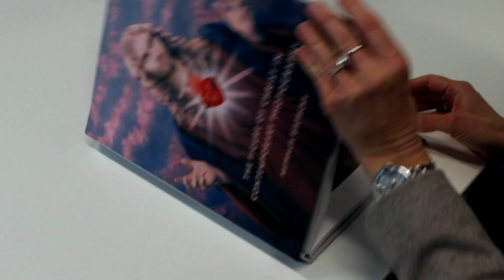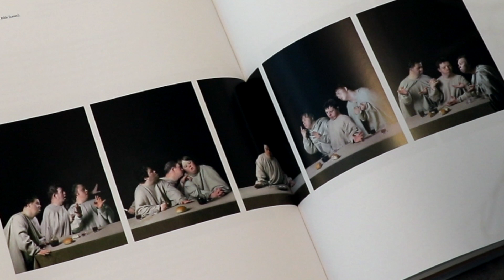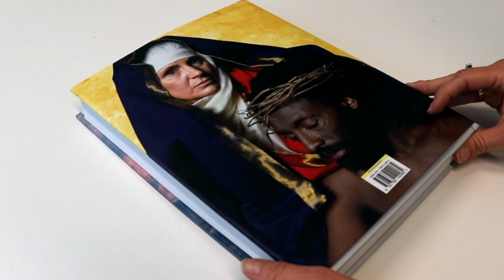Le Christ au miroir de la photographie contemporaine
Andres Serrano, Catherine Opie ou David LaChapelle: comment les photographes contemporains représentent-ils le Christ ? Rencontre avec Nathalie Dietschy, professeure assistante à la Section d'histoire de l'art de l'UNIL, au sujet de "The Figure of Christ in Contemporary Photography" (London, Reaktion Books, 2020), une première étude des représentations de Jésus en photographie et leur réception.